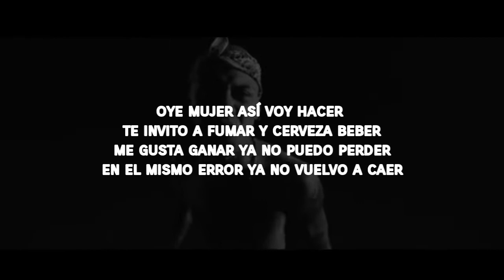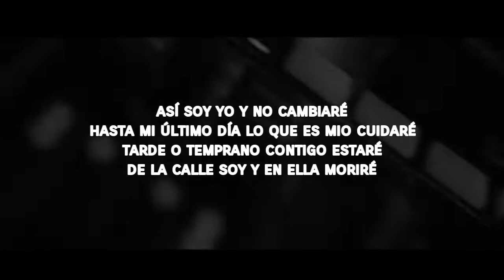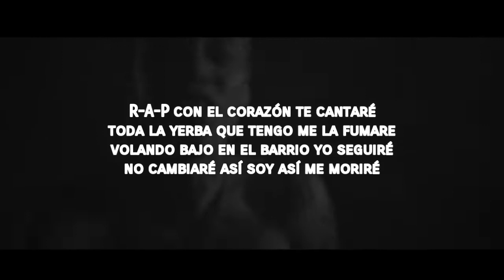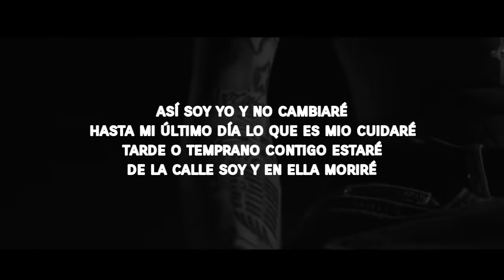Asi SoY - Santa Fe Klen | Letra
link natura : Compre pelo link e natura entrega en sua casa!! envio internacional